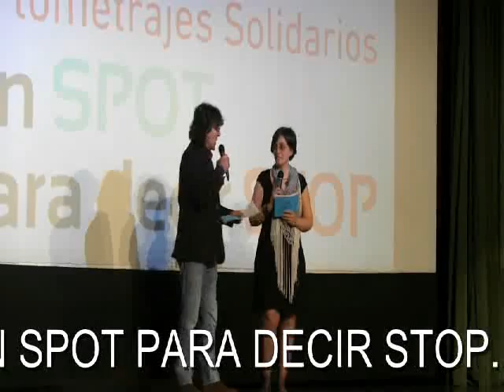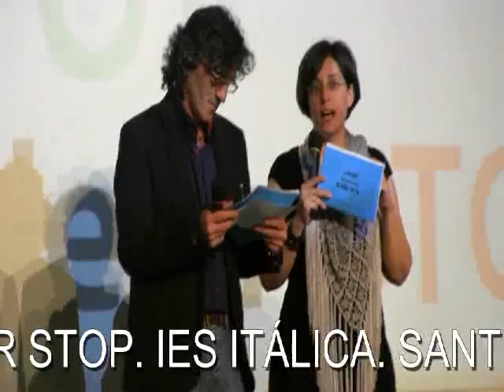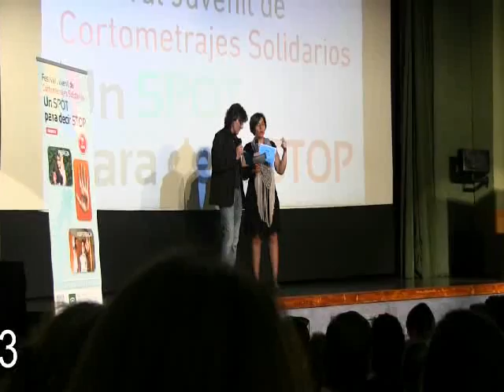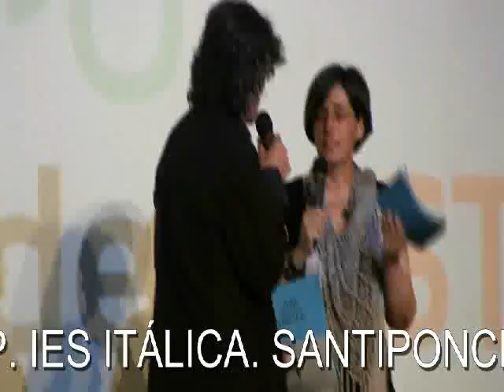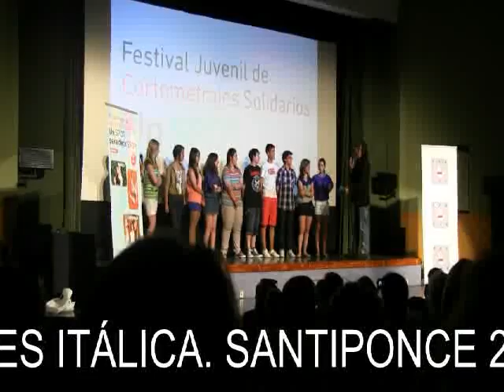UN SPOT PARA DECIR STOP